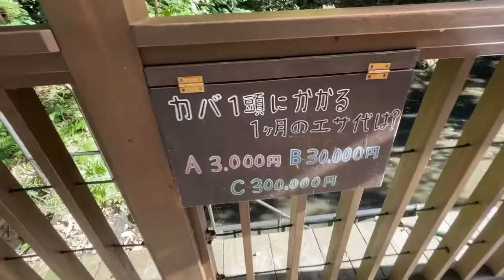【職場体験】こんなにさわれるの！？可愛いすぎるどうぶつたちと１日中遊んできた。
バイオパークさんのチャンネルでもコラボさせていただきましたのでぜひご覧ください！

今回は長崎県にあるバイオパークさんに行ってきました！
自然にあふれていてとても素敵な場所でした！

普段は触れ合えないような動物達とも触れ合えるのでとても楽しく貴重な経験をさせていただきました！
皆さんも是非一度足を運んでみてください！

sana

※特別な許可をいただいて撮影させていただいております。
※動画内での体験は一部体験できないものもございます。